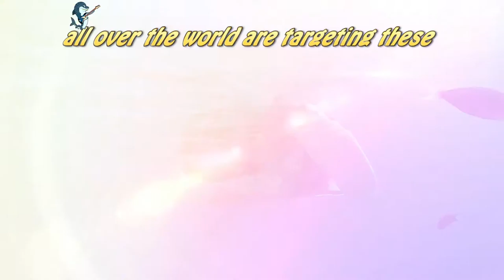Manta Ray and Stingray - Let's Learn About Some Amazing Rays!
The giant manta ray is one of the most majestic creatures with a wingspan of up to 30 feet!  Known as filter-feeders, manta rays feed on zooplankton.  They are found in all the world's oceans, however are in great danger of being over-fished since they are sparsely found, never in large groups, and only produce one pup every two or three years.  Now oddly prized for their gill rakers in Traditional Chinese Medicine as a cure-all for a multitude of illnesses, fishermen all over the world are targeting these creatures since they can fetch up to $5,000.  Please don't kill these gentle, graceful creatures. Leave them be, so they can roam free and be happy, flying in the sea.

Stingrays are like the birds of the ocean, gliding peacefully with their wings. They show no aggression towards other rays. Stingrays have spiny barbed tails that can cause a person great injury, so if you're playing in the surf, walk by doing the "stingray shuffle". Sink your feet in the sand below the surf and slowly slide them forward keeping your toes under the sandy bottom. Stingrays are cousins of the shark, so even the slightest of vibrations will warn the stingray that trouble may be near. Keep the stingrays near you happy and do the. Stingray Shuffle.